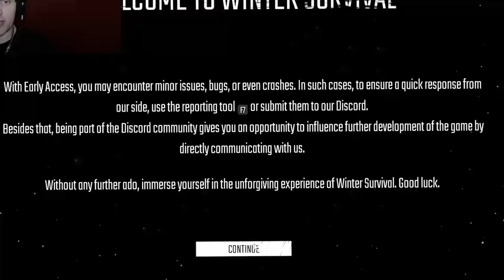This Survival Game on Steam Is Worse Than You Can Imagine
I stumbled across the worst survival game on Steam, a little beauty called Winter Survival. The game has been stuck in early access for many months and isn't even half complete despite costing the player money to play.

Winter Survival is full of bugs that make the game unplayable, none of the AI works right, and the story is hardly there. It makes for a funny time but definitely means Winter Survival is not worth your money. There are much better survival games on Steam for the price.

In this video, I showcase highlights from Winter Survival, featuring funny moments, insane bugs, and sloppy AI examples. Watch as we explore whether Winter Survival is truly the worst game on Steam!

🎮 Gameplay Highlights:
- Hilarious and unplayable bugs.
- Examples of broken AI.
- Funny moments from my playthrough.

💬 Is Winter Survival the worst game on Steam? What other survival games should I try?